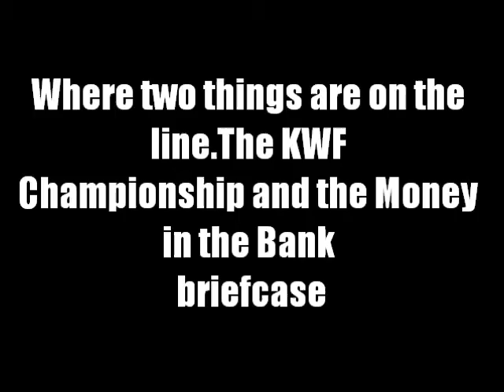KWF Wrestling Off The Air Episode 6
As usually.Questions will be answered.For One of our off the air.We will do a question and answer.Send it to us in our inbox or on our facebook